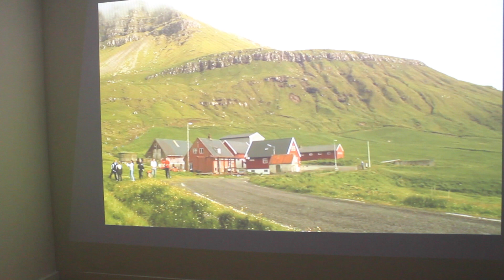Eva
This video is about Eva Koch, Evergreen, RAYGUN 2015